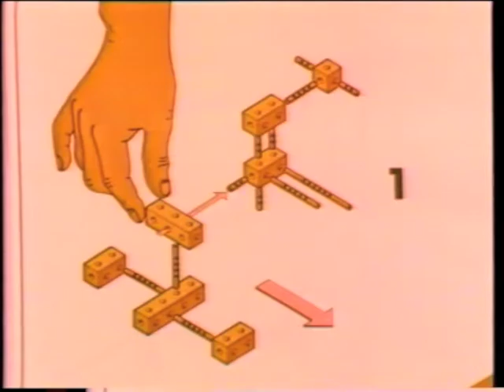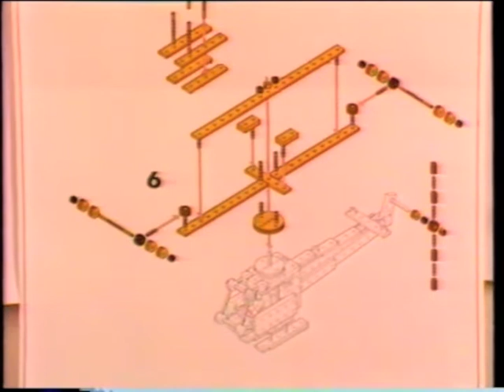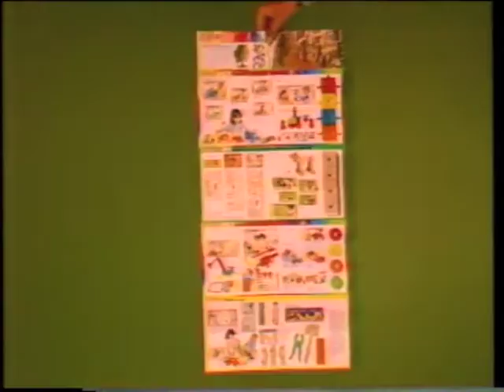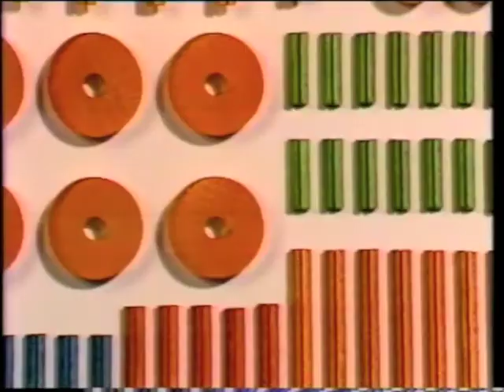Matador-Werbefilm Teil 2 von 2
Alter Werbefilm von Matador Anfang der 80er Jahre.